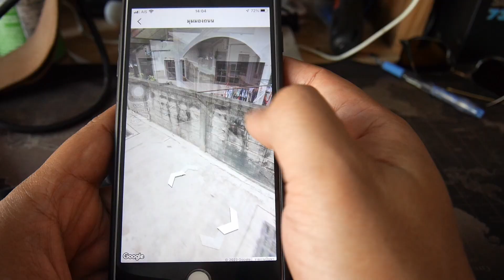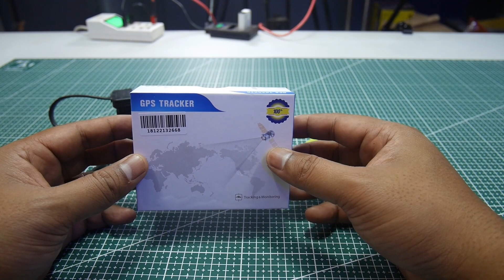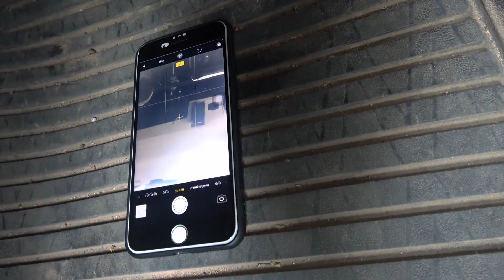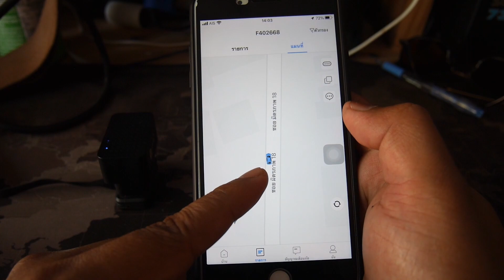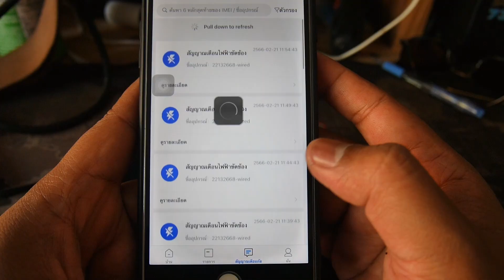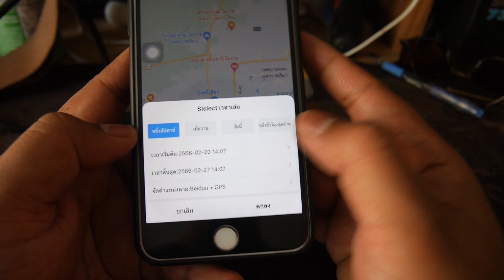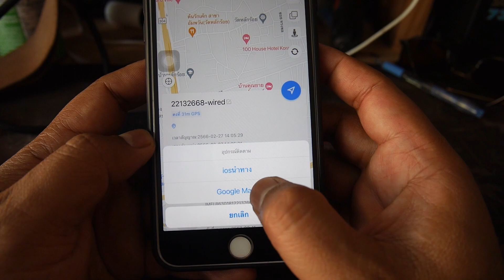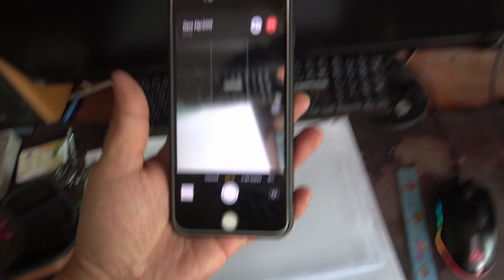รีวิวGPS TRACKER ติดตามรถ 4G ติดตามแบบเรียลไทม์ ดักฟังเสียงภายในรถได้ ติดตั้งง่าย By ช่างแบงค์diy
คุณสมบัติ:
- รองรับคลื่น 4G ดูตำแหน่งได้ทั่วประเทศไทย
- GPS ติดตามตำแหน่งรถแบบเรียลทาม โดยใช้ Application GPSDD
- ติดตั้ง Application ฟรีผ่าน Google play store และ AppStore
- รองรับการใช้งานกับรถยนต์ทุกประเภท
- สามารถฟังเสียงภายในรถได้ ได้อย่างชัดเจน
- มีสัญญาณเตือนโดยการโทรแจ้ง เมื่อ GPS โดนถอด
- กันน้ำได้ด้วยซีลกันน้ำอย่างดี ขับรถลุยน้ำได้สบาย
- แบตเตอรี่สำรองขนาด 150 mAh
- ต่อไฟจาก Battery ภายในรถ 12-24 Vdc
00:00 บทนำ
00:38 ความแตกต่างระหว่าง GPS Tracker และ GPS Navigator
01:20 รายละเอียด GPS Tracker ยี่ห้อ GPS ดีๆ
02:33 วิธีใส่ซิมและเปิดใช้งาน GPS Tracker
05:08 สาธิตติดตั้ง GPS Tracker บนรถยนต์ Nissan Navara
06:23 แนะนำแอปพลิเคชันสำหรับใช้งาน GPS Tracker
11:12 ทดสอบฟังก์ชั่นแสดงตำแหน่ง Street View บนแผนที่
11:46 ทดสอบฟังก์ชั่นดักฟังเสียงภายในรถ
13:26 ข้อดี-ข้อจำกัดของ GPS Tracker
Link สินค้า
ใน Shopee